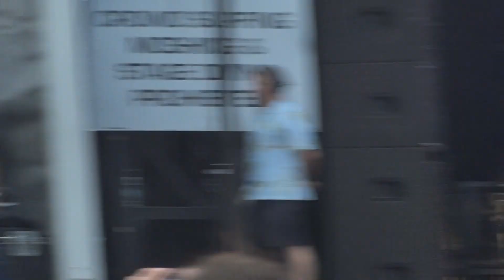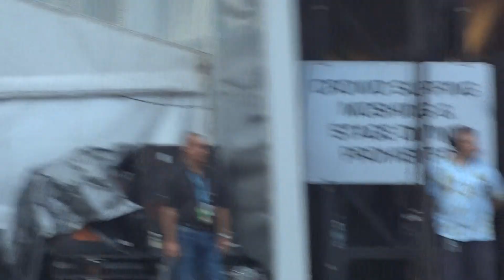Linkin Park - In The End (2013-02-24, Sydney, Soundwave Festival)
Linkin Park performs In The End
Soundwave Festival 2013, Sydney, Australia
24 February 2013

It was tough figuring out where everyone was, whilst trying to hold the camera steady!